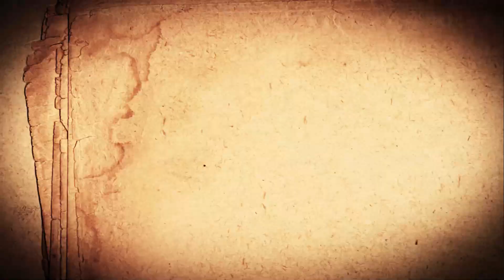O MISTÉRIO SOBRE A LENDÁRIA SERRA DO CIGANO EM SERRA TALHADA